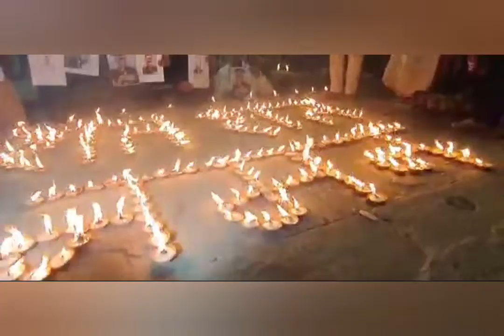वाराणसी में माँ गंगा के तट पर नमन किया गया जनरल विपिन रावत व सभी मृत सैन्य अधिकारियों को रखा गया मौन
जनरल विपिन रावत के आकस्मिक निधन पर शोकाकुल काशीवासियों की ओर से गुरुवार को विश्व प्रसिद्ध गंगा आरती में गंगा सेवा निधि की ओर से श्रद्धांजलि दी गई। नियमित आरती के दौरान ही अर्चकों ने जनरल रावत की तस्वीर संग खड़े हो कर श्रद्धासुमन अर्पित किया। साथ ही मोक्ष दायनी माँ गंगा के तट पर दीप प्रज्ज्विल कर शत-शत नमन किया देश के प्रथम सीडीएस जनरल बिपिन रावत समेत मृत सभी सेना के अधिकारियों को मोक्ष दायनी माँ गंगा  में दीप दान कर आत्मा की शांति के लिए प्राथना भी की गई। आप को बता दें कि 2017 में थल सेना अध्यक्ष रहे जनरल विपिन रावत जब वाराणसी आए थे तो पत्नी संग काशी विश्वनाथ दरबार में पूजन-अर्चन के साथ ही माँ गंगा की दैनिक आरती के दर्शन भी किए थे। तब उन्होंने देश की खुशहाली और संप्रभुता की रक्षा का आशीर्वाद मांगा था।